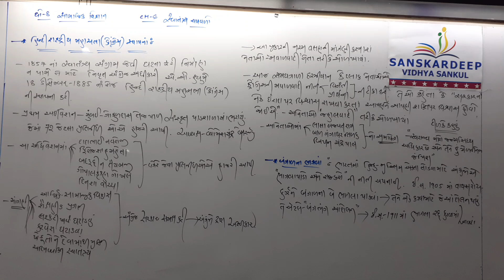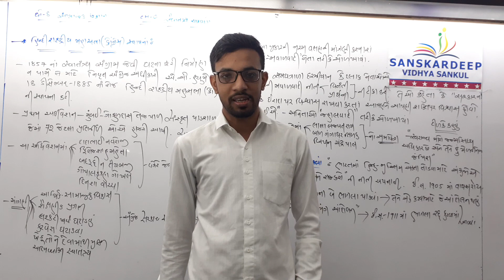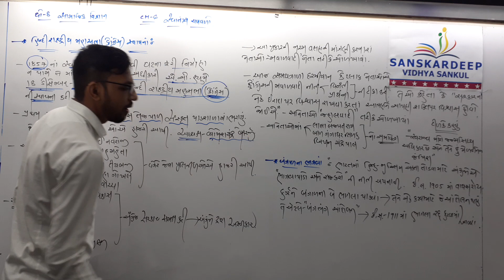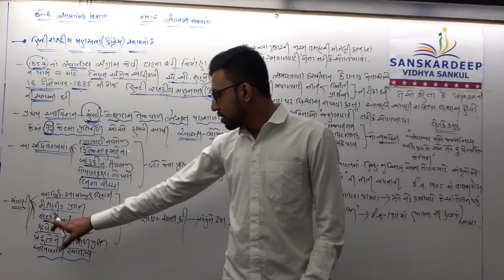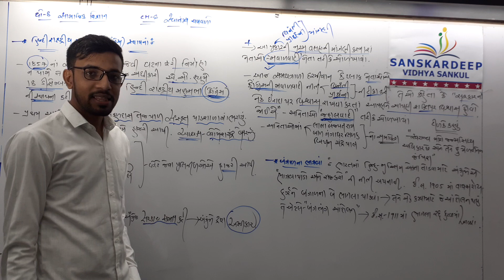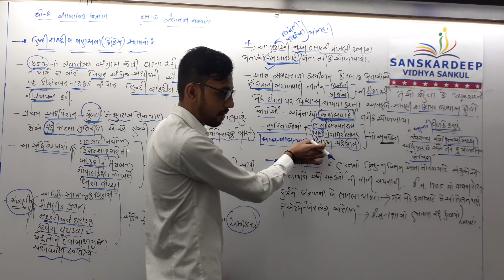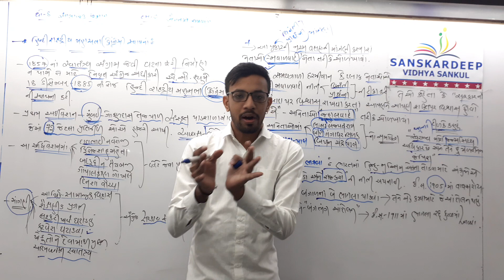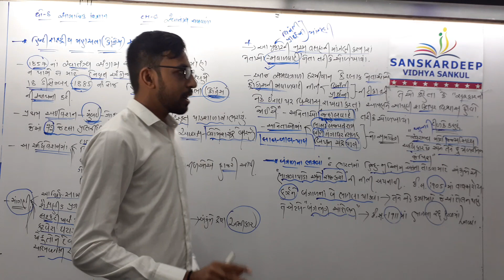STD 8,S S CH 6 TOPIC 2,19- 01- 22